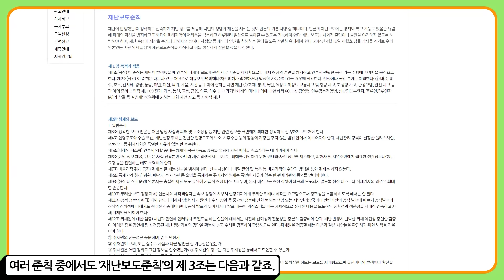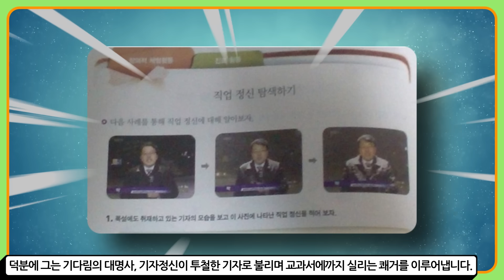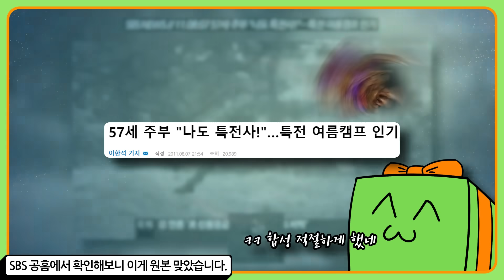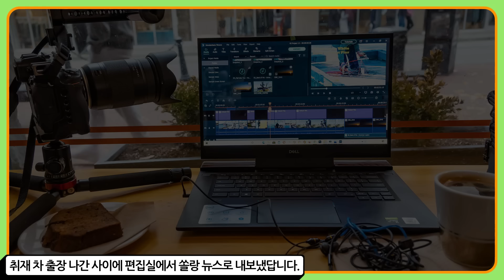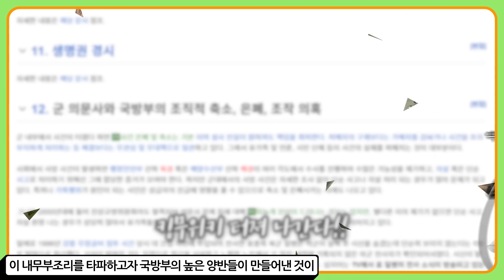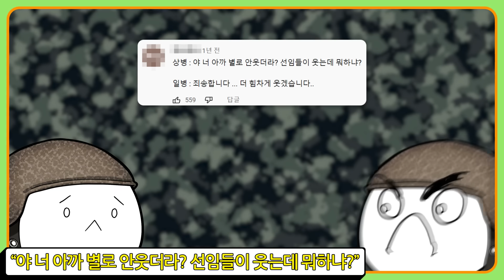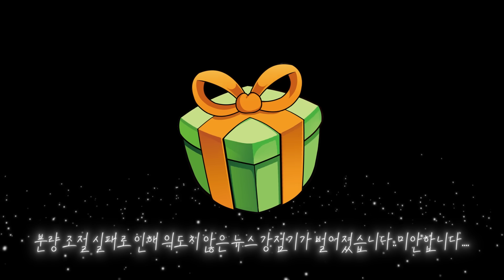밈이 되어버린 뉴스📺를 ㄱ~ㅎ 순으로 알아보자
백 육십구번째로 알아볼 것은 '밈이 된 뉴스 2' 입니다.

국민들의 알권리와 웃음을 동시에 책임지는 뉴스!
밈이 된 뉴스는 또 어떤 것들이 있을까요?

Kevin MacLeod의 Covert Affair - Film Noire에는 크리에이티브 커먼즈 저작자 표시 4.0 라이선스가 적용됩니다.

Kevin MacLeod의 Breakdown - Take the Lead에는 크리에이티브 커먼즈 저작자 표시 4.0 라이선스가 적용됩니다.

00:00 인트로
00:18 ㅂ : 박대기 기자
03:53 ㅅ : 11m 모형탑 훈련
05:48 ㅇ : 웃음벨
07:59 ㅈ : GTA 기자
10:17 아웃트로